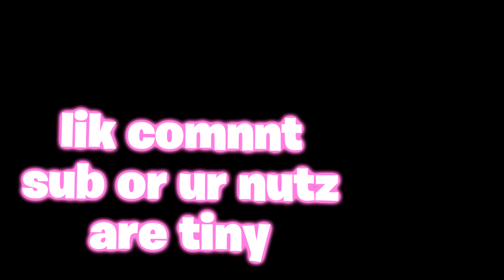The End of Toxic Dropdowns...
I daily upload a variety of ViperMC, Omegle, Skyblock, and Prisons, and any support is greatly appreciated!

Store (Code: {FLUSHA} for a free Mortal Rank)
Discord (JOIN FOR LUNAR COSMETICS)